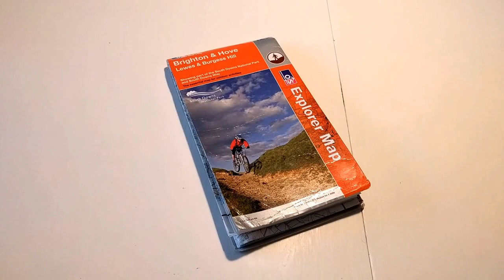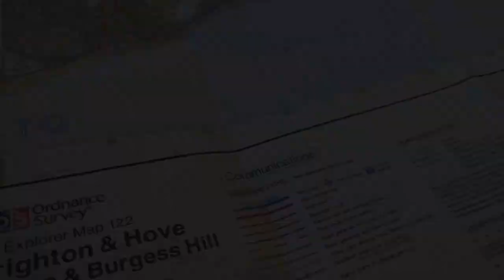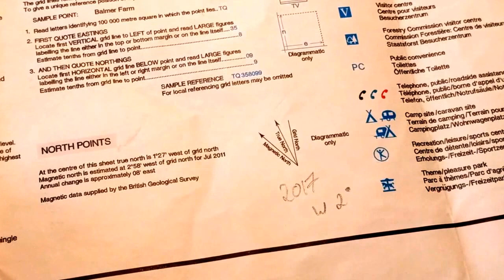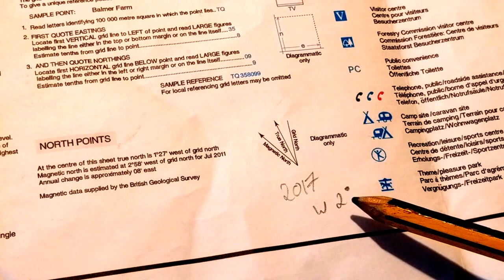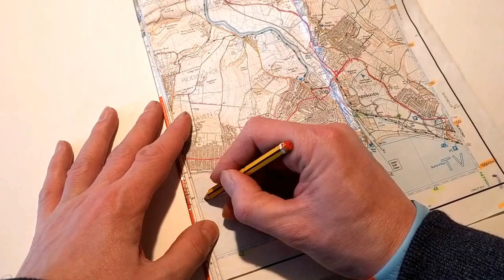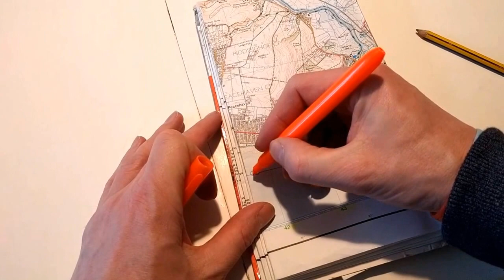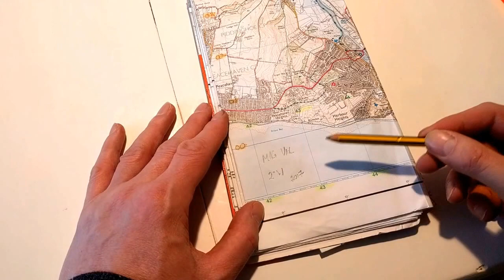Map Makeover: Pimp It Up!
In this video I describe and demonstrate some of the modifications / tweaks / enhancements that I make to most of my maps when I first purchase them / operate within specific map folds.

Modifying your entire map - 2:17
Modifying to a specific map fold - 6:17